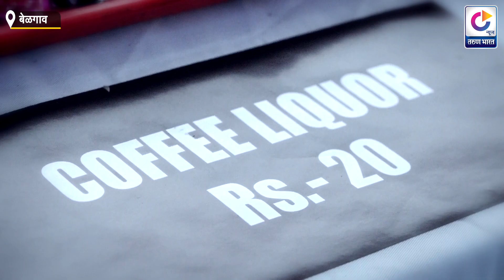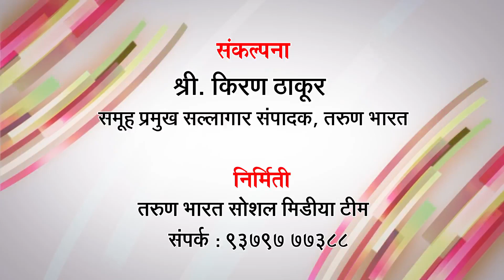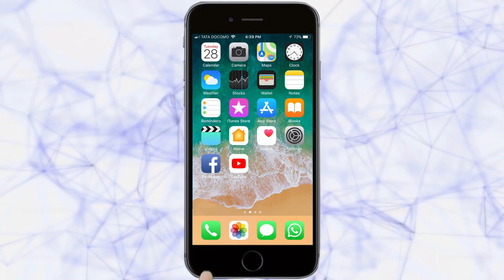बेला ग्रुपतर्फे Cake महोत्सवाचे उद्घाटन | Belgaum News | 23-02-2020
बेळगावातील गृहोद्योग करणार्‍या महिलांना व्यासपीठ मिळवून देण्याच्या हेतूने बेला ग्रुपतर्फे आयोजित करण्यात आलेल्या केक महोत्सवाचे उद्घाटन केकीज ग्रुपच्या संचालिका स्वाती वायदंडे यांच्या हस्ते करण्यात आले. मिनी मिलेनियम गार्डन येथे सदर केक महोत्सव भरला असून या महोत्सवात 22 स्टॉल्स आहेत.

Ads : ANJANA WOODS
LOKMANYA SOCIETY